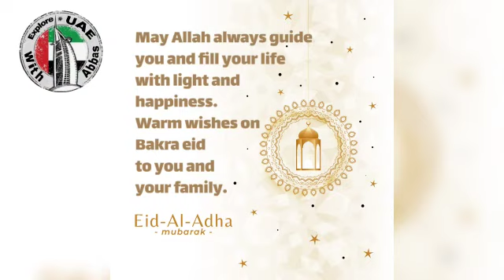Eid Al Adha Mubarak To My Friends